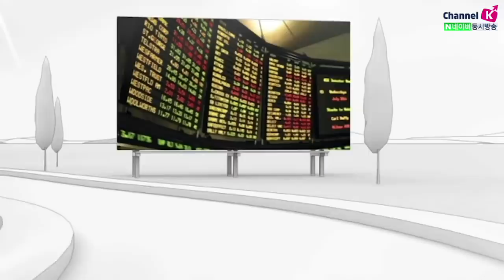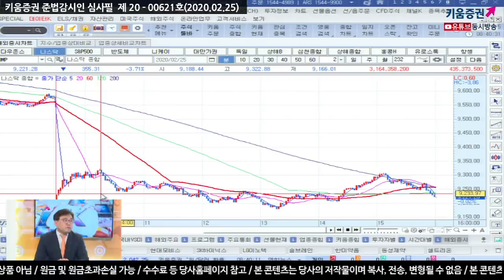[주식투자][시장분석] 서상영의 모닝노트 / 글로벌 시장 중심에 선 '닥터코리아', 오늘은 패닉에서 벗어날 수 있을까?(20.02.25)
코로나19 공포심리 전세계적 확산
특히 국내에서 확진자가 급증하면서 전세계 지수도 하락
지수 하락요인을 보면 겉으로 코로나19  공포심리 인한 경기둔화
근본적인 원인을 살펴 본다면 그동안 많이 올랐던 종목의
높은 밸류에이션으로 인해 악재성 재료에 민감한 반응 때문이라고 판단
국내증시는 최악의 경우 1,960선까지 하락가능성이 열려있지만
최근 국내 기업이익이 개선되는 경향을 보이고 있어 국내에서
더 이상 확진자수가 급증하지 않는다면 하락 폭은 2,000선
아래를 넘지 않을 것으로 봄
이번주 내 정부의 경기 부양정책에 주목
지난 메르스 사태에는 11조원 추경과 금리인하
이로 인한 반발매수세 이어질 수 있을 듯하며
결국 국내증시는 상승 전환할 것으로 추정

​「좋아요」와 「구독」 잊지 말고 눌러주세요​​
02/25 다우지수, 2년내 처음으로 1,000pt 넘게 급락